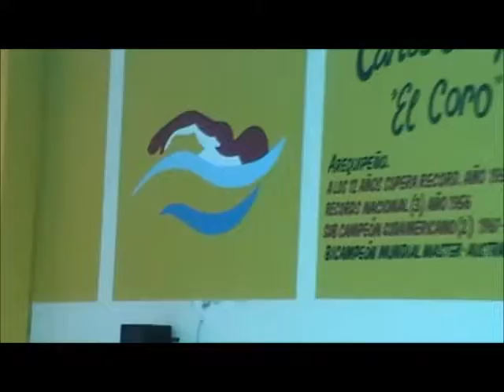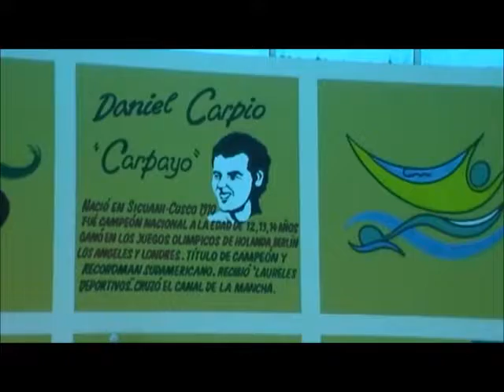Martin en la piscina de Selva Alegre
campeonato en la piscina de Selva Alegre
Martín ganó en su categoría.